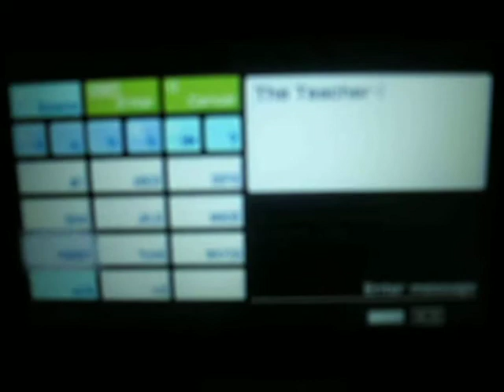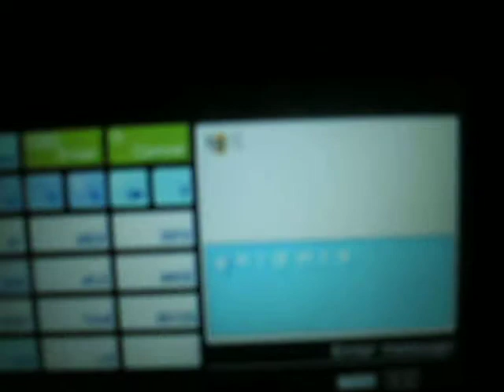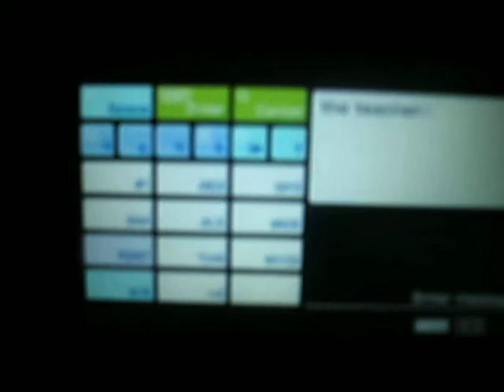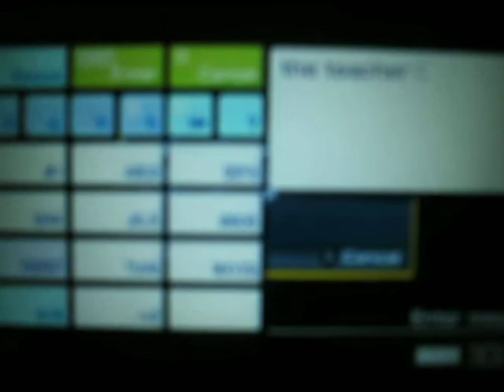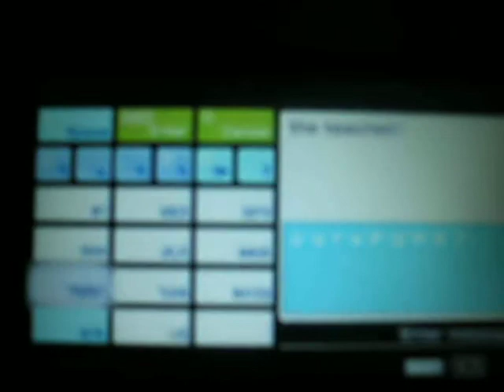size matters- name glitch